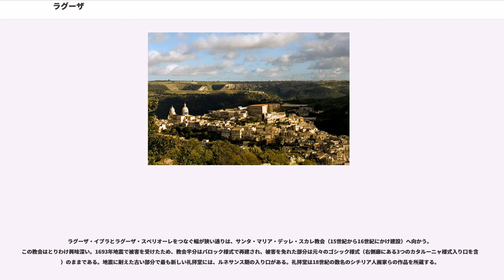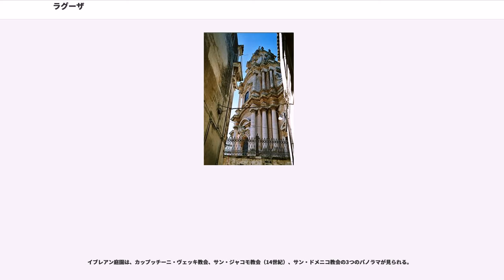ラグーザ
ラグーザ（）は、イタリア共和国シチリア州南部にある都市で、その周辺地域を含む人口約7万人の基礎自治体（コムーネ）。ラグーザ県の県都である。

旧市街にあたるラグーザ・イブラには、後期バロック様式の建物が多くある。「ヴァル・ディ・ノートの後期バロック様式の町々」として、周辺の町とともにユネスコの世界遺産に登録されている。

ラグーサとも表記される。

ラグーザ市街は内陸に位置し、サン・レオナルド谷、サンタ・ドメニカ谷に挟まれた広大な石灰岩の丘の上に広がる。

コムーネとしてのラグーザは、海岸に至る広い市域を持つ。

ラグーザの起源は紀元前1千年以前にまでさかのぼれる。一帯には古代シクリ人（シチリアの語源となった民族）の定住地が数カ所あった。現在のラグーザ・イブラはおそらくそのうちの一つの上に成立したもので、定住地の名はヒブラ・ヘライア（Hybla Heraia）といった。

古代都市は標高300mの丘の上にあった。近隣のギリシャ植民都市と接触する状態にあり、近隣の港カマリナのおかげで発展した。短期間のカルタゴ支配の後、ローマ人及び東ローマ帝国の管理下に置かれた。東ローマは市を要塞化して広大な城を建設した。848年、アラブ人がラグーザを占領した。彼らの支配は11世紀まで続き、のちノルマン人が征服した。初代シチリア伯ルッジェーロ1世の子ゴッフレード（）がラグーザ伯となり、ラグーザを県都に選んだ。中世都市ラグーザはシチリア王国建国に伴い12世紀に創設された。

キアラモンテ家（）の所領として、ラグーザは1296年にモーディカと統合後も県都であり続けた。 民衆の反乱が起きた後の15世紀に、市は特権を失った。

1693年、ラグーザは巨大な地震で大きな被害を受け、5,000人の住民が犠牲となった。この大災害により市は広範囲に再建された。多くのバロック様式建築はこの時期に建てられたものである。市民のほとんどがかつてのパトロ地区にある新しい居住地へ移り、新たにできた自治体をラグーザ・スペリオーレ（Ragusa Superiore）、古代からある都市部分をラグーザ・インフェリオーレ（Ragusa Inferiore）と呼んだ。2つの都市は1926年まで別々のままであったが、時のファシスト政権によりモーディカと替わって、1927年に2つは1つに融合して県都となった。

ラグーザには以下の分離集落（フラツィオーネ）がある。

ラグーザは2つの地区に分けられる。旧市街で標高の低い地点にあるのがラグーザ・イブラ、標高が高い場所にあるのがラグーザ・スペリオーレである。2つはポンティ谷によって分割され切り離されており、深い谷間には4つの橋が架かっている。その橋の中で最も名が知られているのは、18世紀のカップッチーニ橋（Ponte dei Cappuccini）である。

サン・ジョヴァンニ・バッティスタ聖堂は、ラグーザ・スペリオーレ地区の主要建造物である。聖堂は古代都市ラグーザの西部分に始まり、中世の城壁の下にある（中世の城は現在サンタ・アニェーゼ教会となっている）。最初、以前より小さな建物が1693年地震の後に素早く建てられた。しかし、すぐにそれが不十分であることがわかった。現在の建物は、1718年から1778年の間に建てられたもので、典型的な南シチリア・バロック様式のファサードをもつ（3つの入り口と彫刻物、聖母マリア、洗礼者ヨハネ、福音者ヨハネを表した彫像などがある）。円柱の上部様式には当時のイタリアとフランスの流行がそれぞれみられる、2つの時計がある。左側の高いカンパニエーレ（鐘楼）もバロック様式である。

装飾されたバロックの内部はラテン十字型で、本堂と2つの側廊は金で美しく飾られた3つの柱廊で隔てられている。どの円柱も、洗礼者ヨハネを表す聖書の一場面が刻まれている。本堂のヴォールトと司祭席は、ロココ様式の化粧しっくいで装飾されている。これはジュゼッペ・ジャンフォルマとジョアッキーノ・ジャンフォルマの手によるもので、彼らは交差廊の壁がんにある2つの彫像の作者でもある。 ドームは1783年に建てられ、20世紀になってから銅板で覆われた。側面礼拝堂は、19世紀の多彩色大理石で装飾された祭壇で特徴づけられている。

注目すべきは、先史時台から後期ローマ帝国にいたる6つの部門に分かれた展示をしているイブレアン考古学博物館である。

ラグーザ・イブラは、バロック様式建築が幅広く陳列され、数カ所...